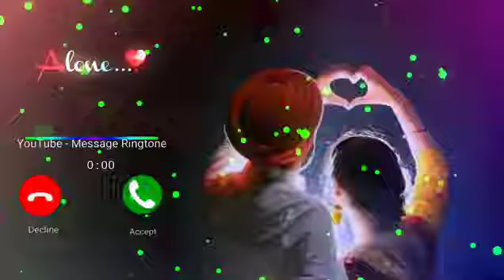Vivo phone message tone. vivo ringtone || vivo trending ringtone,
ringtone song

ringtone hindi

ringtone new

ringtone music

ringtone 2020

ringtone remix

ringtone gana

ringtone english

ringtone punjabi

call ringtone

notification ringtone

natia ringtone

cute ringtone

message ringtone

sms ringtone

tone deaf

tone ringtone

tone hindi

tone tone

tone song

tone music

tone 2020

tone gana

sms tone

sms songs

sms video

notification sound

notification tone

notification light

message tone

music ringtone

love ringtone

hindi ringtone

new ringtone

funny ringtones

mobile ringtone